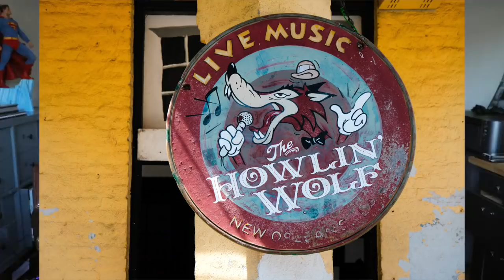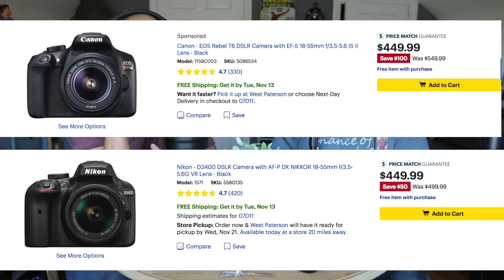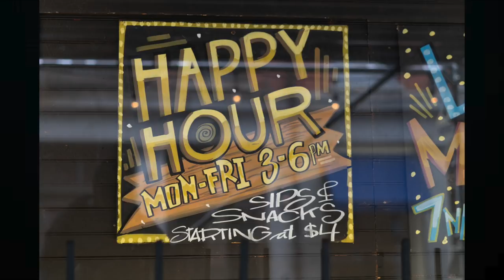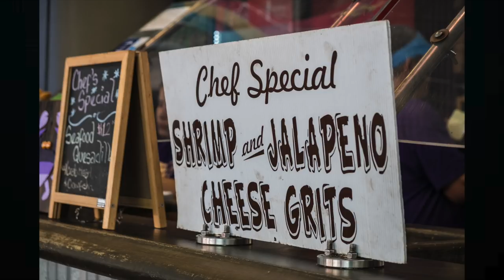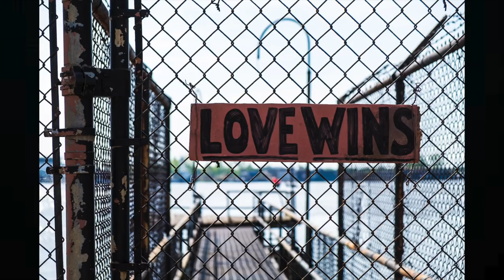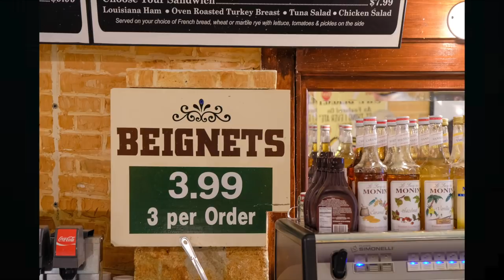Travel Photography Tips with Moe and O [a podcast]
No video for this one guys.  Some idiot (omar)...didn't know how to work the camera.

The Moe and O Show is a weekly photography, tech, and nerd talk podcast amongst two friends.